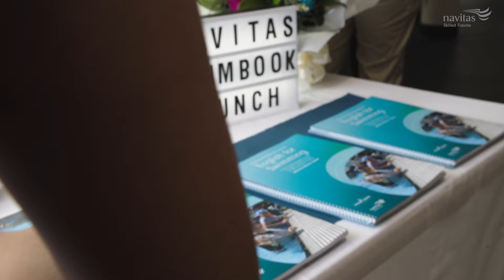English for Swimming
The English for Swimming resource is an extension of the program  of the same name that has been running successfully at Navitas Skilled Futures. The book was launched at the start of summer in December 2021 and will be shared with other providers to help prevent drownings and empower Australia's migrant and refugee communities.

RTO Code: 0927